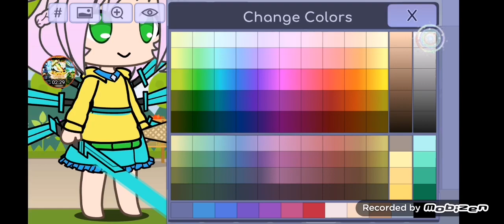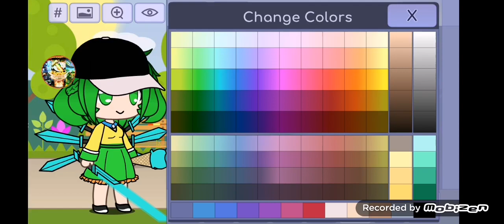มาทำโคอิชิกัน